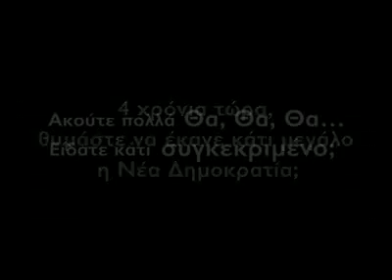Προεκλογικό σποτ ΠΑΣΟΚ - 04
Σιγουριά - Ελπίδα - Προοπτική